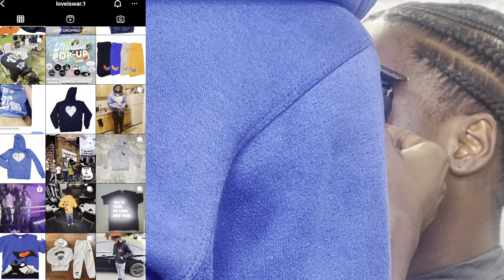CAUTION HE NEVER HAD ENHANCEMENTS ANDHE SAID I MADE IT LOOK FAKE ‼️‼️‼️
I am Barber student from Washington D.C. but I am currently in Orangeburg, S.c. for school. I have been cutting hair for 11 years now and its finally time to take it serious!

BEAT PROD BY @prodbygroc23

EQUIPMENT USED

Cordless Andis Masters Copper edition (fade blade and zero gapped)

Babyliss Custom Fx Clipper (zero gapped)
Babyliss Custom Fc Trimmer (zero gapped)

Teflonforbarbers Clippers/Trimmers grips
Teflonforbarbers Apron
Teflonforbarbers Guards

RECORDED OFF AN IPHONE 12 PRO MAX